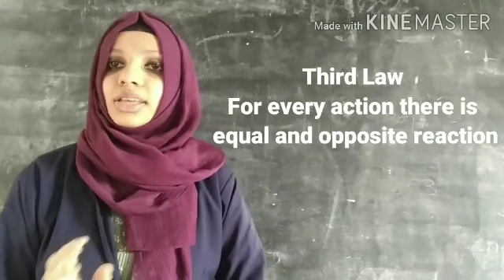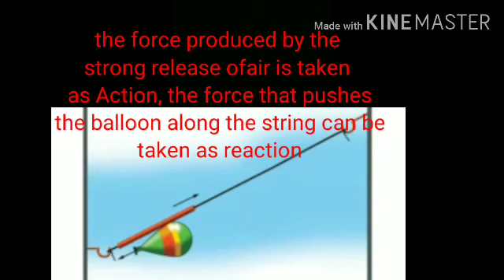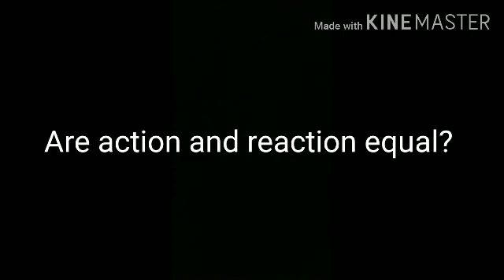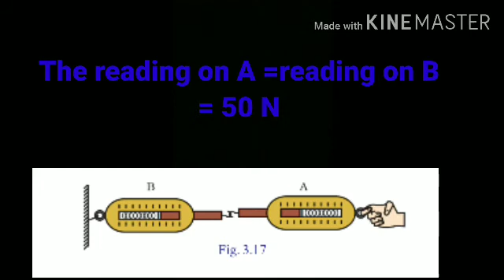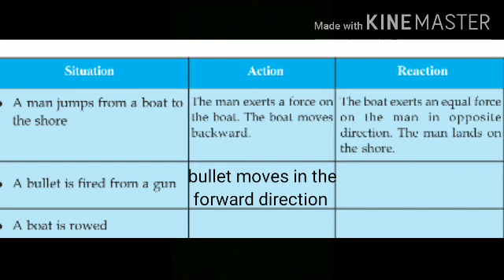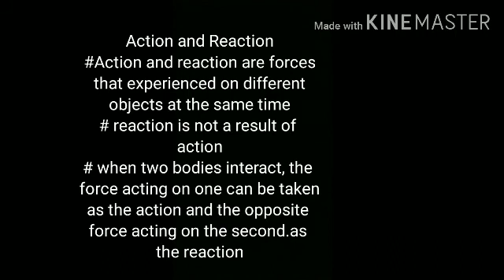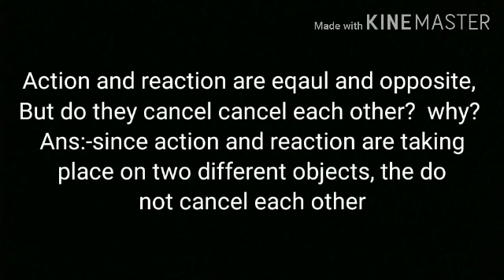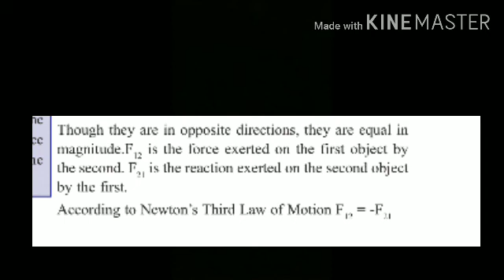IX STD /PHYSICS /PART 19/11/12/2020/MARKAZ ENGLISH SCHOOL/ ENGLISH MEDIUM/